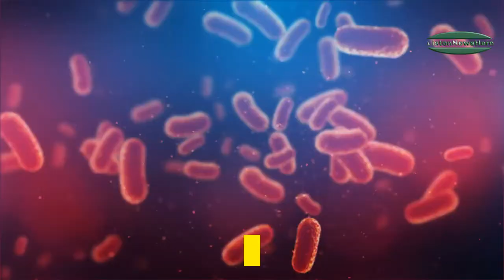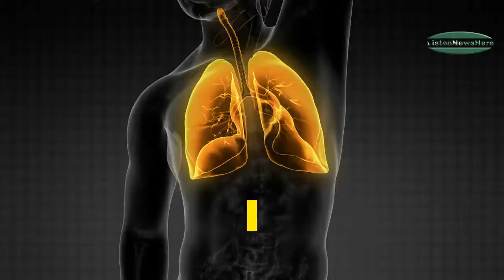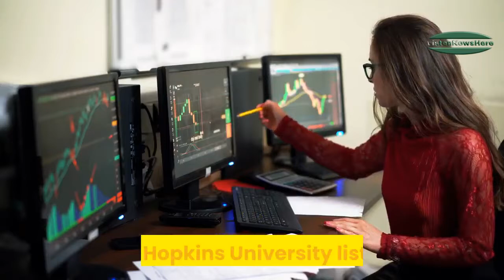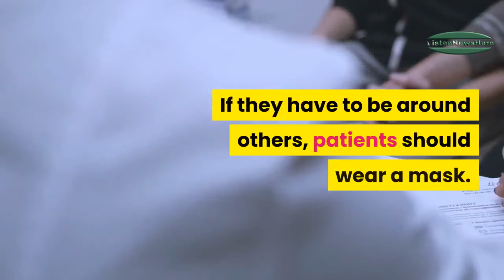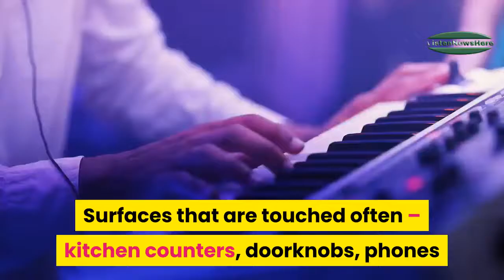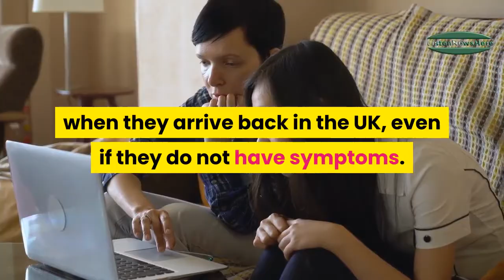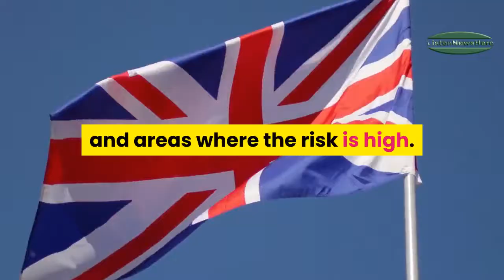Coronavirus questions answered: symptoms, latest advice and how it compares with flu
The coronavirus outbreak is making headlines all over the world.

News of rising numbers of patients and deaths is leaving many people anxious that they may also catch the infection.

To help the public stay up-to-date on all they need to know, Yahoo UK has answered the most common coronavirus questions.

4-year-old dies from flu

This week, the state of Colorado suffered its second pediatric flu death of the season. The first, in January, was a school-aged child outside the Denver metro area. The second, according to the Colorado Department of Public Health and Environment, was a 4-year-old boy from Pueblo.

The flu has already killed 10,000 across US as world frets over coronavirus

The flu remains a higher threat to U.S. public health than the new coronavirus.
This flu season alone has sickened at least 19 million across the U.S. and led to 10,000 deaths and 180,000 hospitalizations.
Roughly a dozen cases of the deadly coronavirus have been identified in the U.S., though the number has mushroomed across its outbreak zone in China.

The US has confirmed 11 cases of  coronavirus, which has killed more than 360 people in China

While the Wuhan coronavirus keeps spreading within the United States, health officials are trying to rush testing capabilities across the country.

HIV vaccine trial ends in 'deep disappointment'

A clinical trial for an HIV vaccine has been discontinued since the vaccine was not found to prevent infections of human immunodeficiency virus, the virus that causes AIDS.

Quest for HIV vaccine continues after latest trial fails

US health authorities said Monday they were halting a trial in South Africa of an experimental HIV vaccine after it proved ineffective at preventing the infection.